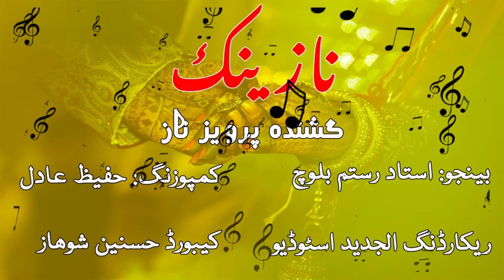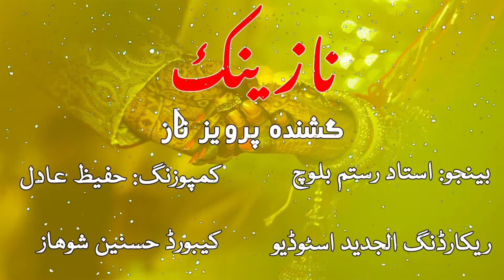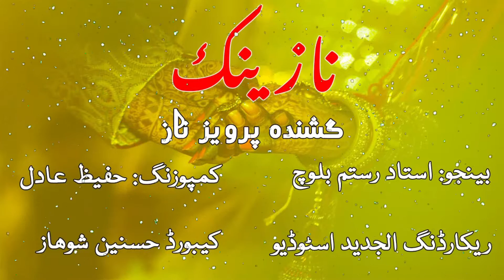Balochi New Nazeink| Singer Parvez Naz| Recording ALJADID STUDIO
نازینک
بلوچی نازینک
گشندہ پرویز ناز
میوزک ءُ کمپوزنگ استاد حفیظ عادل
بینجو استاد رستم بلوچ
کی بورڈ حسنین شوھاز
ریکارڈنگ الجدید اسٹوڈیو جام کنڈہ ملیر کراچی